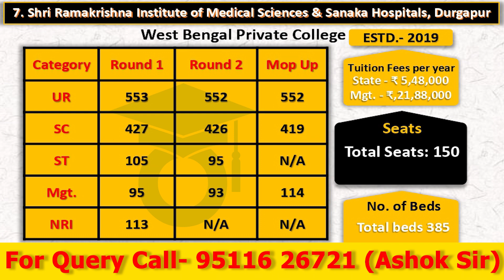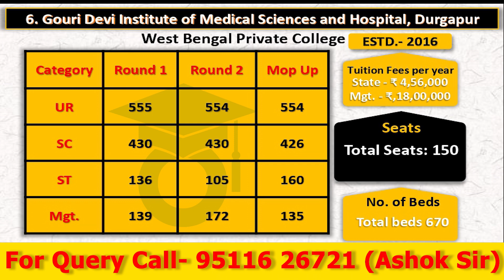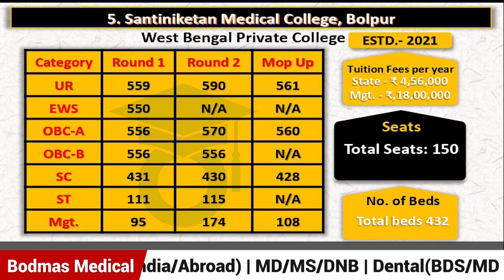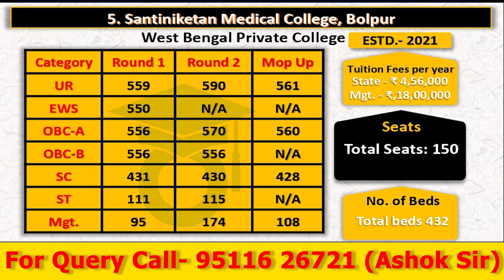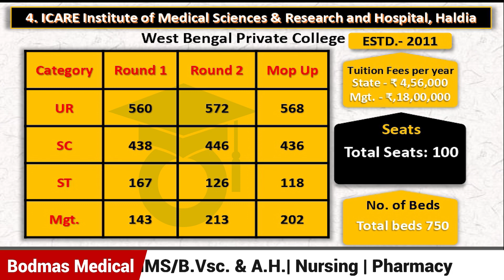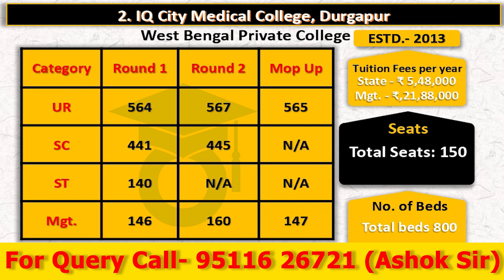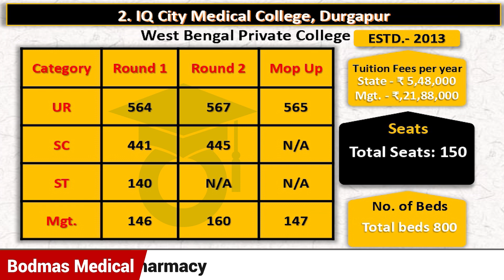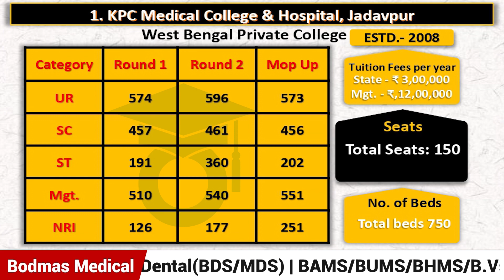Top West Bengal Private Medical Colleges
In This Episode We Will Talk About Top West Bengal Private Medical Colleges...

Fill this Form for any query:
NEET UG:

Noida, Haryana 201301